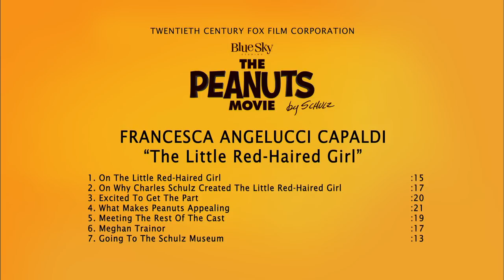The Peanuts Movie: Francesca Angelucci Capaldi "Little Red-Haired Girl" Behind the Scenes Interview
DIRECTOR: Steve Martino

CAST: Noah Schnapp, Bill Melendez, Hadley Belle Miller, Mariel Sheets, Anastasia Bredikhina, Noah Johnston, Rebecca Bloom, Mar Mar, William Alexander Wunsch, Francesca Capaldi, Venus Schultheis, Madisyn Shipman, AJ Teece, Kristin Chenoweth

PLOT: Snoopy goes up against his nemesis, the Red Baron, while Charlie Brown tries to win the affection of the Little Red-Haired Girl, who has just moved to the neighborhood.